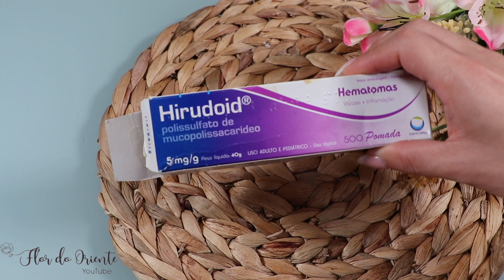ELIMINA TODA OLHEIRAS E PÉ DE GALINHA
Qual intuito da Flor do Oriente

Meu interesse aqui no canal e compartilhar Dicas de beleza para todos tipos de pele e idades onde eu trago um leque de variedades de dicas em geral . A qual todos possamos investir nos cuidados com sua beleza e auto estima.O poder da natureza nos traz benefício Isso para quem acredita em seu poder Da natureza.
Lembrando sempre importante fazer teste alérgico, e seguir o passo a passo corretamente para obter resultados. Tento ajudar todos a economizar de forma elegante e custo baixo. A minha idade e uma pergunta a todos tenho mais de trinta anos e uso dicas natural por isso Resolvi compartilhar com todos o que aprendi.A questão das capas do videos Não significa Esta pessoa sou eu e sim e para todos intender o intuito do video e a Função Da receita.Não me responsabilizo Por qualquer ato,Pois cada peleTem a sua Diferença Por isso é fundamental Sempre fazer um teste antes de testar em sua pele.Agradeço sempre pela compreensão E Carinho de todos.